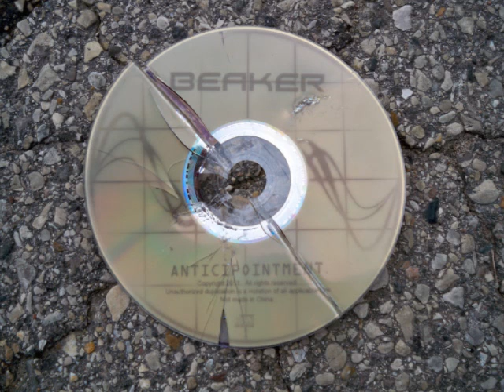BEAKER - Tyrannical Tango